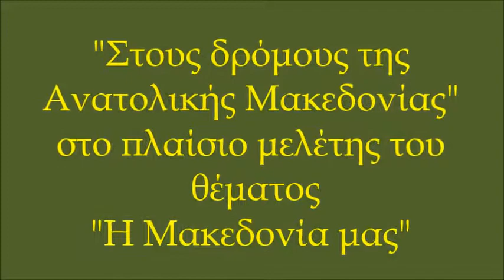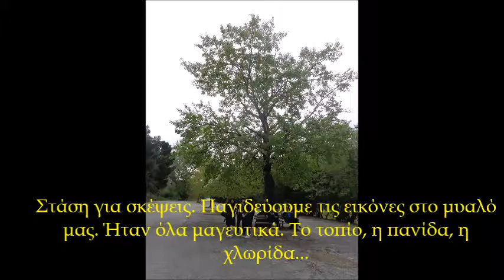Περιβαλλοντικό πρόγραμμα Β' Γυμνασίου Σχ. Έτους 2016-17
Βίντεο από την εκδρομή που πραγματοποιήθηκε την Πέμπτη 6 και την Παρασκευή 7 Απριλίου 2017 στο πλαίσιο του περιβαλλοντικού προγράμματος της Β' Γυμνασίου, "Στους δρόμους της Ανατολικής Μακεδονίας".